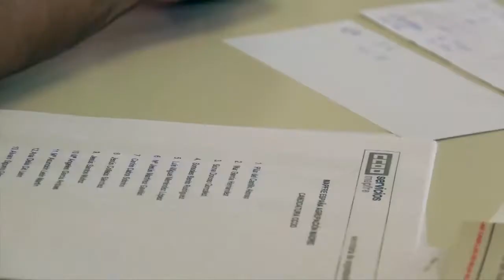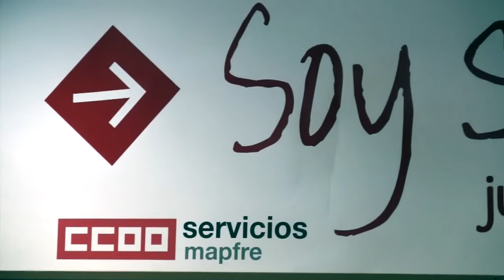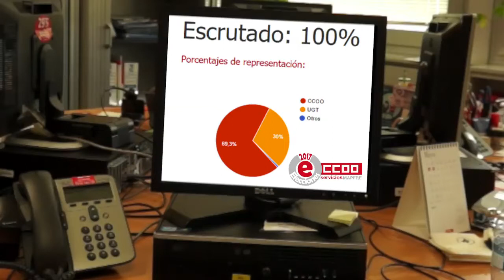Elecciones sindicales Mapfre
Una vez finalizado el proceso electoral, nuevamente nos sentimos orgullosos de los resultados obtenidos. Otras elecciones más en MAPFRE nos han dado la victoria con claridad, llegando al 69,3% de representatividad elegida en las urnas. Con un total de 277 Delegados y Delegadas de CCOO, por 123 de otros sindicatos. Gracias a todas las personas que han participado en el proceso.